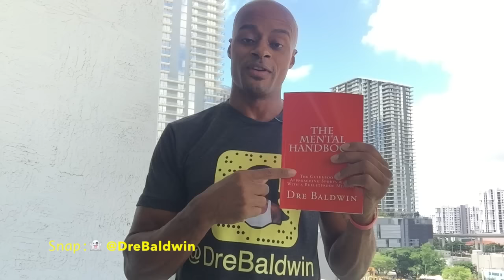2017 NBA Season Preview #8: Milwaukee Bucks | Dre Baldwin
Dre Baldwin talks about 2017 NBA Season Preview #8: Milwaukee Bucks.